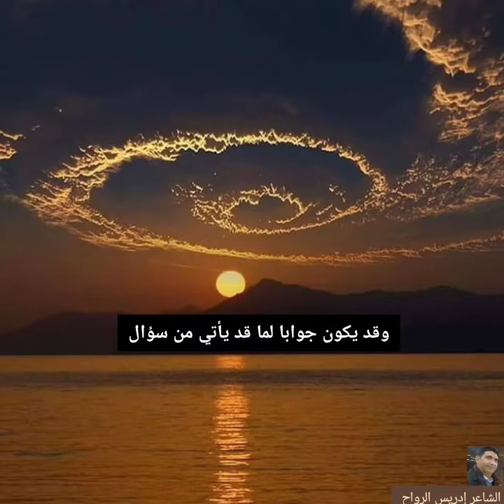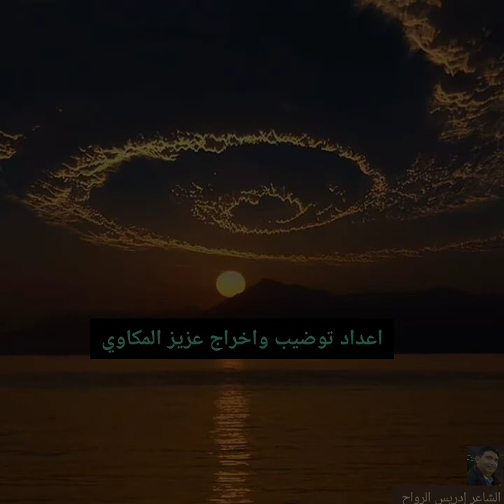ويبقى صمت الكلام للشاعر ادريس الرواح/عزيز المكاوي بريس